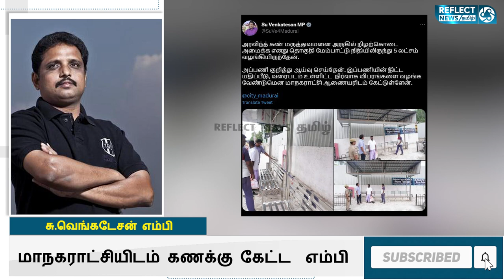ட்விட்டரில் திமுக அரசை கேள்வி கேட்ட சு.வெங்கடேசன் எம்பி | Twitter | S. Venkatesan | MP | DMK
ட்விட்டரில்  திமுக அரசை கேள்வி கேட்ட சு.வெங்கடேசன் எம்பி